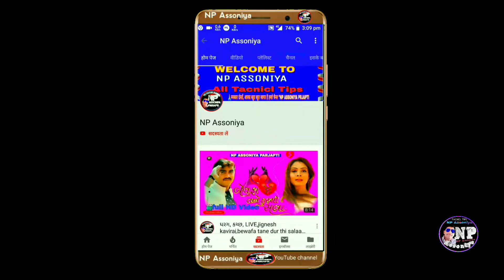PUBG,MOST UNDERRATED WEAPON IN PUBG MOBILE | NPASSONIYA WITH! 2020,speed,pubg,suppr,games npassoniya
By NPASSONIYA